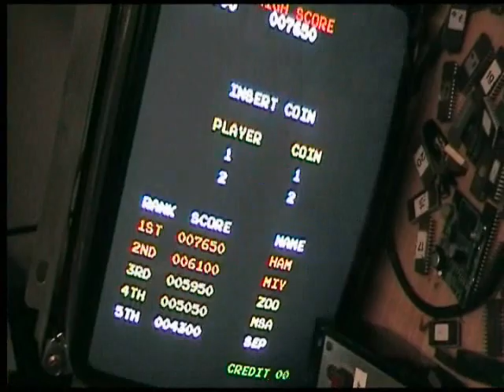DONKEY KONG Jr. (HQ) ARCADE GAME ORIGINAL BOARD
LIVE! DONKEY KONG Jr. (HQ) ARCADE GAME ORIGINAL BOARD (NO MAME!)